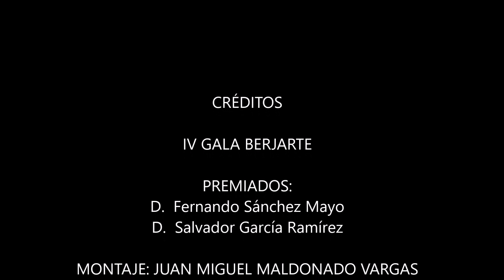IV GALA BERJARTE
CRÉDITOS
PREMIADOS:
D.  Fernando Sánchez Mayo
D.  Salvador García Ramírez